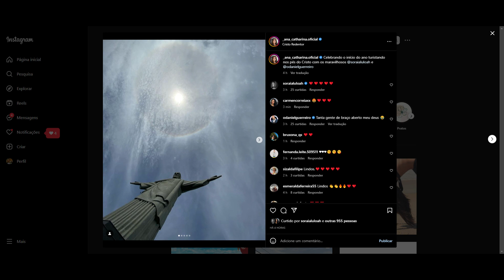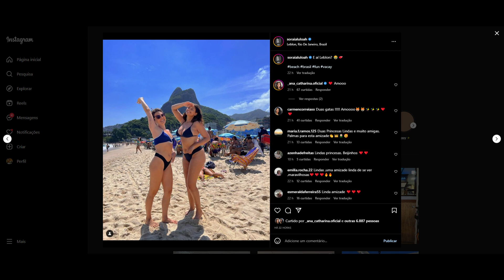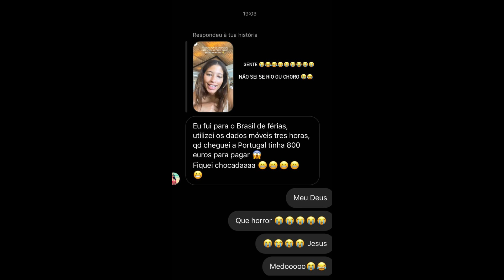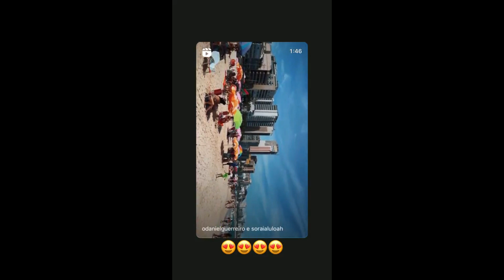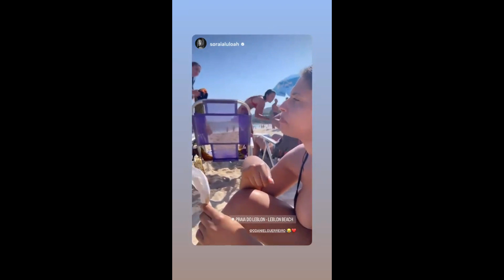STORIES DICATH (DIOGO CUNHA E ANA CATHARINA BB PORTUGUES) 19/01/2023